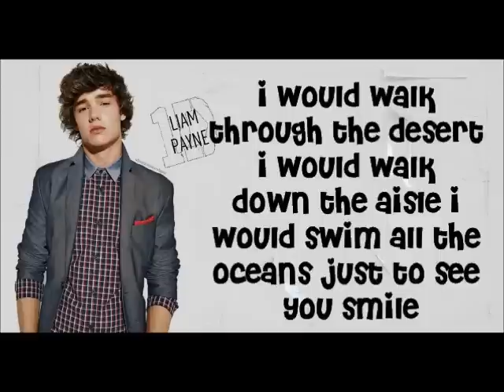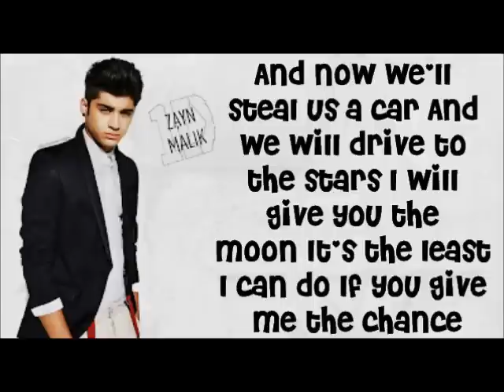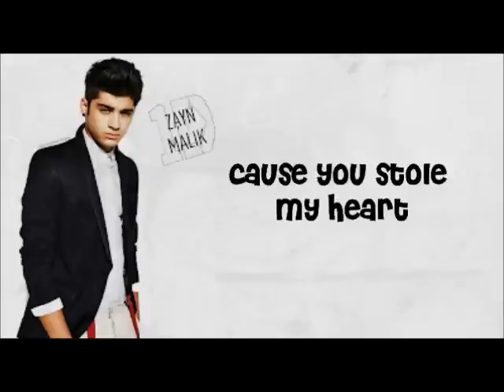Stand Up - One Direction (lyrics with pictures)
From the moment I met you everything changed
I knew I had to get you whatever the pain
I had to take you and make you mine

I would walk through the desert I would walk down the aisle
I would swim all the oceans just to see you smile
Whatever it takes is fine

Oh oh oooh oh so put your hands up
Oh oh oooh oh coz it's a stand up
And I won't be leaving 'til I've finished stealing every piece of your heart
Every piece of your heart

I know your hearts been broken but don't you give up
I'll be there yeah I know it to fix you with love
It hurts me to think that you've ever cried

And now we'll steal us a car
And we will drive to the stars
I will give you the moon
It's the least I can do
If you give me the chance

I'm a thief
I'm a thief
You can call me a thief
I'm a thief
I'm a thief
But since you know your part
I'm a thief
I'm a thief
I'm only here
I'm a thief
I'm a thief
Because you stole my heart

(Oh oh oooh oh) I'm a thief I'm a thief
So put your hands up
Coz it's a stand up
(I'm only here)
Coz you stole my heart

Call me a thief
Coz you know your part